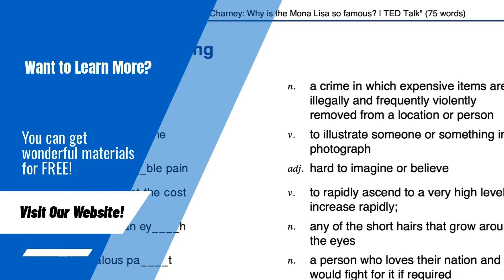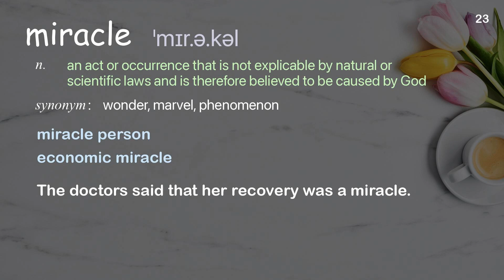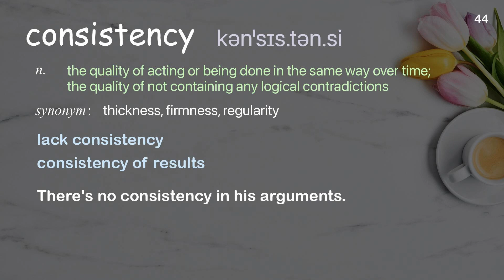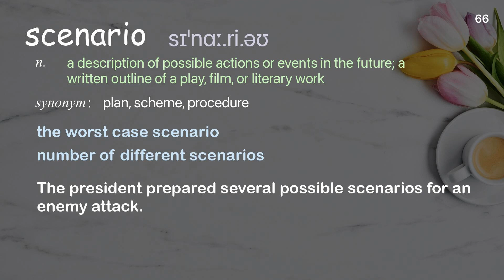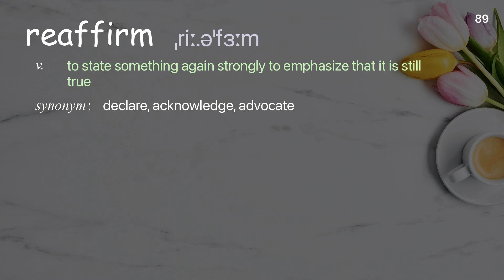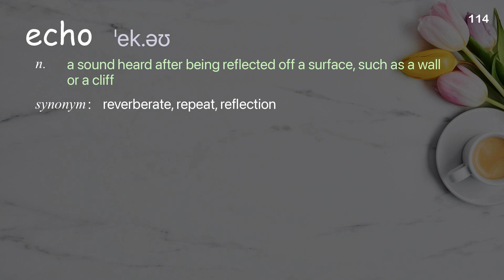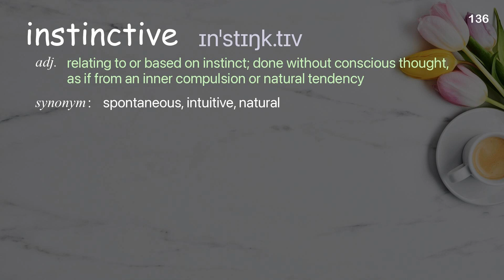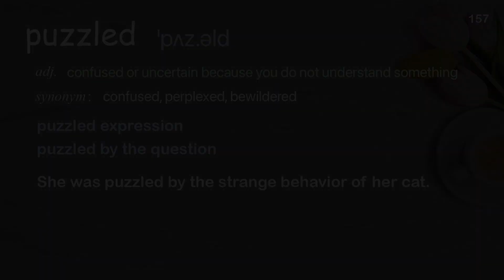157 Academic Words Ref from "Paolo Bortolameolli: ¿Por qué nos emociona la música? | TED Talk"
■PLEASE NOTE

■Reference Source
Paolo Bortolameolli: ¿Por qué nos emociona la música? | TED Talk